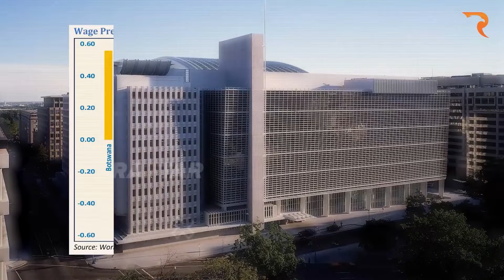Government Servant Or Aristocrat?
n this eye-opening video, we delve into the world of government servants in Pakistan, exploring the substantial perks and high salaries they enjoy. We'll take a closer look at the various benefits they receive and how these factors contribute to the broader economic landscape of the country.

Key Topics Covered:

High Salaries and Allowances: A detailed breakdown of the impressive financial packages government employees receive.
Perks and Benefits: Insight into additional privileges such as housing, transportation, and medical facilities.
Economic Implications: Analyzing how these benefits and high salaries impact Pakistan’s economy, including potential liabilities and financial strains.
Join us as we uncover the realities behind the public sector's compensation structure and its effects on Pakistan’s economic health.

for more News, information, and entertainment videos, you can visit our other channel @Raftartv